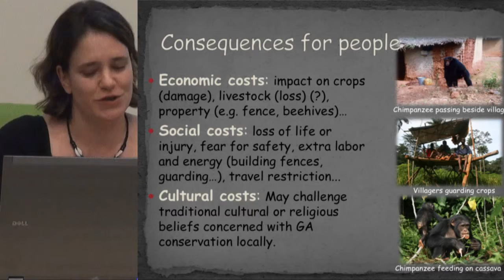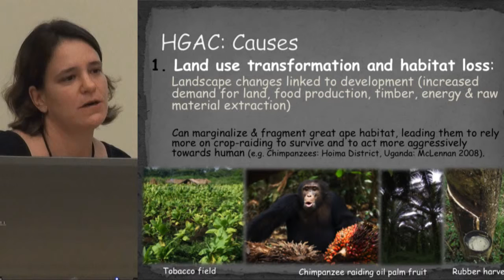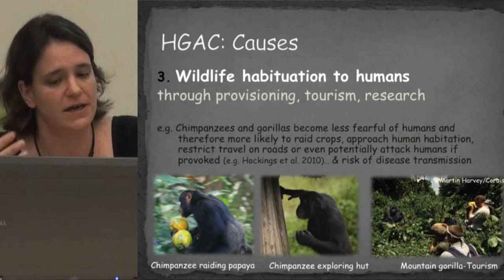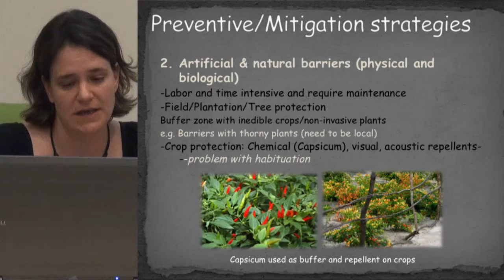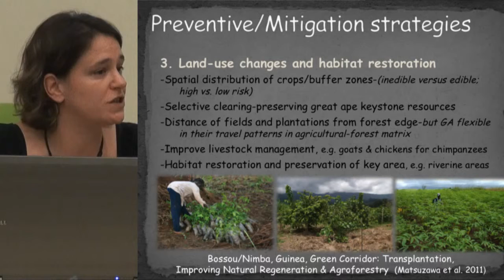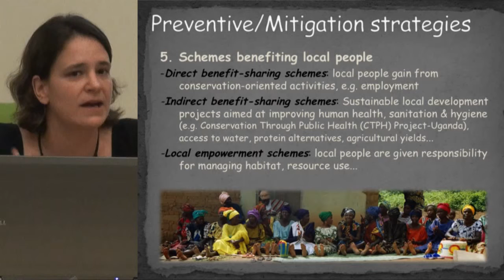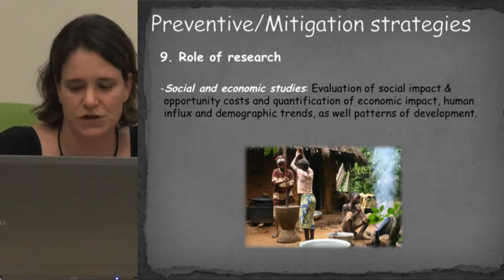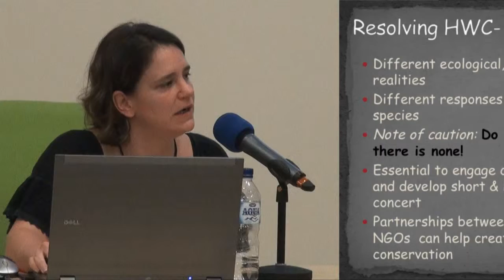Tatyana Humle talks about the human vs great ape conflict in Africa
Tatyana presenting "Human-Great Ape Conflict in Africa: Consequences, Causes & Mitigation" at a workshop entitled Linking Great Ape Conservation and Poverty Alleviation: Sharing Experience from Africa and Asia, CIFOR campus, Bogor, Indonesia, 11-13 January 2012.